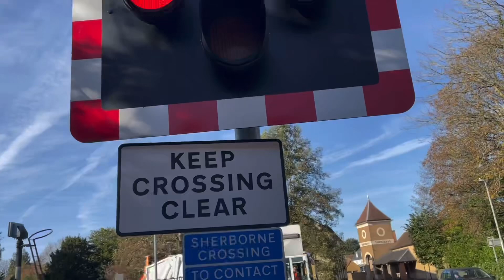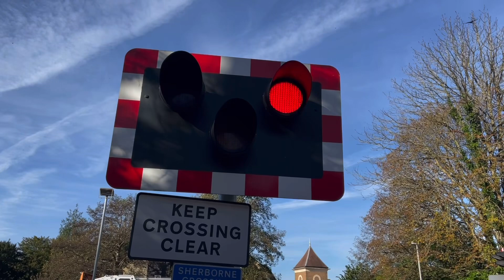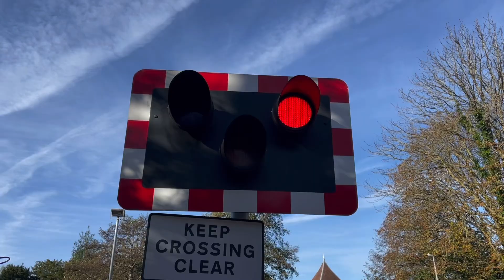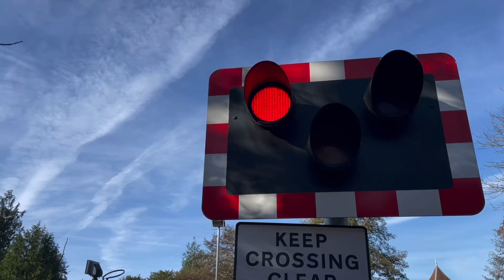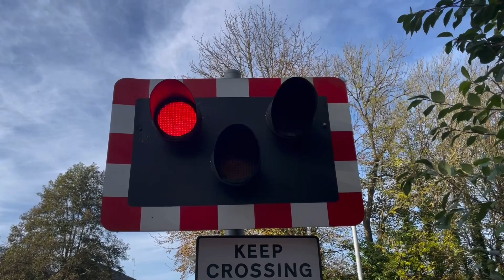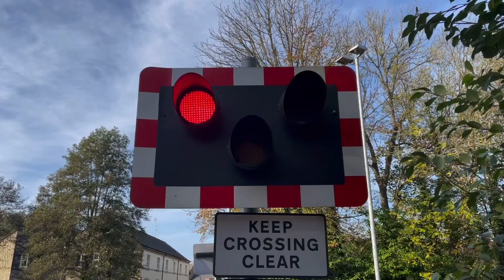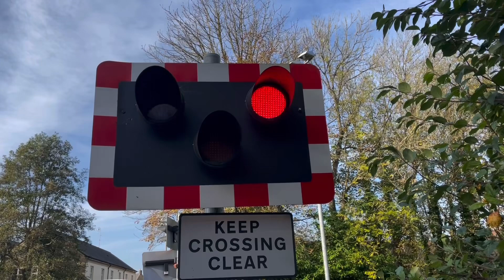*Warbling Alarm* Sherborne Level Crossing 13/11/24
The original plan was to film on all four corners of the crossing but as my accomplice had a meeting and disruption to the trains, the session was cut short and the Northern corner was missed.

I am returning here next month as a rail tour is scheduled to pass through.

00:00